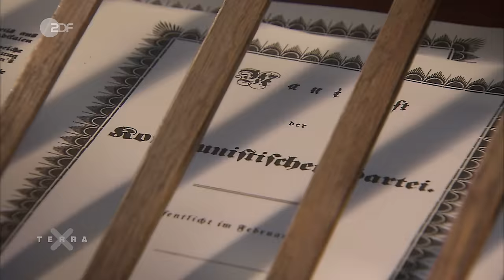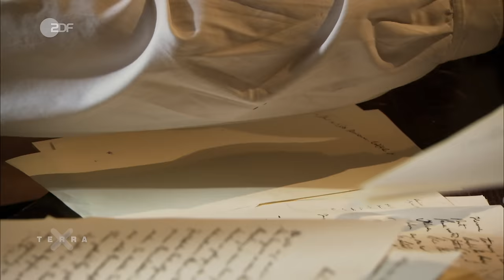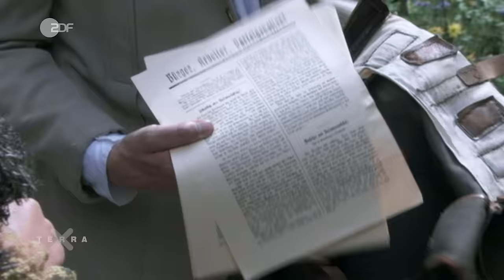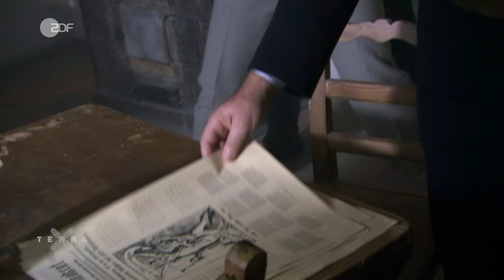Kommunistisches Manifest – die Vision von Marx und Engels | Terra X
Ein Gespenst geht um in Europa – so beginnt eine der einflussreichsten Streitschriften der Moderne: das „Manifest der kommunistischen Partei“, verfasst von Karl Marx und Friedrich Engels. Im Februar 1848 geht die Urschrift in London in den Druck. Im 19. Jahrhundert wandelt sich Europa von einer Agrar- in eine Industriegesellschaft. Erfindungen wie die Dampfmaschine wälzen die Produktionstechnik um. Die Verstädterung, eine schnell wachsende Bevölkerung und das Elend der Arbeiter werfen die soziale Frage neu auf. Doch die herrschenden Kreise unterbinden jede Kritik an der bestehenden Ordnung. Oppositionelle verlassen Deutschland. Paris wird zur Hochburg der Emigranten. Dort lernen sich die späteren Verfasser des Manifests 1844 kennen: Karl Marx, aus einem protestantischen Elternhaus jüdischer Herkunft, und Friedrich Engels, Spross einer wohlhabenden Industriellenfamilie. Ihre Vorstellungen von einer gerechten und modernen Gesellschaft gleichen einander aber auch über die Konsequenzen, die bei der Errichtung einer solchen Gesellschaft zu tragen wären, sind sich die beiden bewusst: Marx und Engels halten eine Revolution für unausweichlich. Ihr Ergebnis wird dann aber eine Welt ohne Eigentum und ohne Klassen sein. Es ist die Vision einer Gesellschaft, in der Menschen frei nach ihren Bedürfnissen und Fähigkeiten leben können.

Das Video „ Das Kommunistisches Manifest“ stammt aus der Reihe „Momente der Geschichte“, Sendedatum vom 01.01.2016

Weitere Folgen der Serie „Momente der Geschichte“ findet Ihr auch